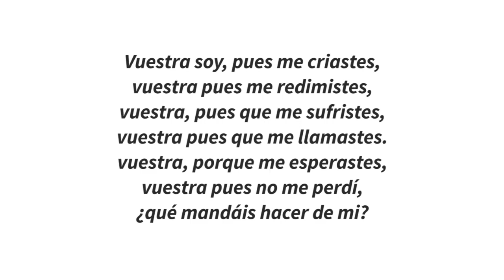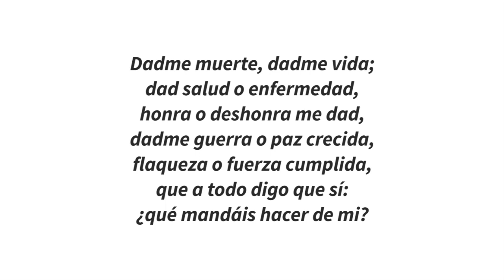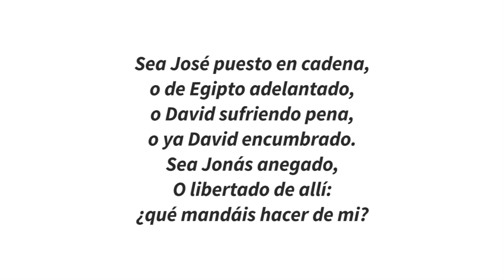Kinga Poschinger - La Cuarentena # 24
Únete al episodio 24 de nuestro Magazine "La Cuarentena", un espacio para compartir historias y momentos de nuestra Iglesia durante el aislamiento, nuestra invitada del día de hoy es Kinga Poschinger, responsable de proyectos de ACN para África (zona 4).

Presentado y dirigido por el Padre Astolfo Moreno.